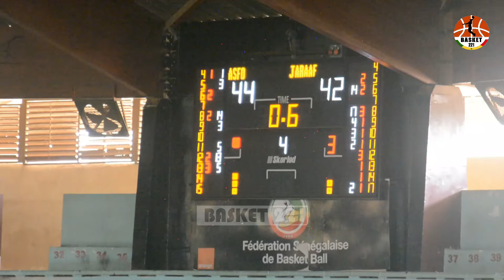Énorme fin de match ‼️ | BASKET221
Scénario incroyable avec Fatou Gueye Keita qui offre la victoire au Jaraaf à 6 tierces de la fin… après un panier de Binette Kane.